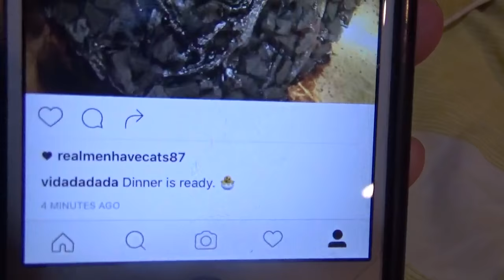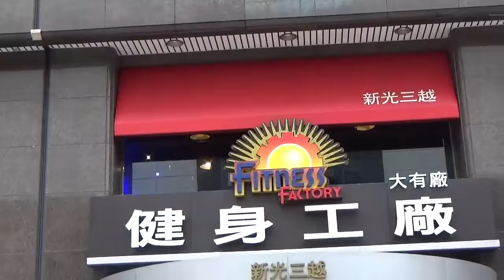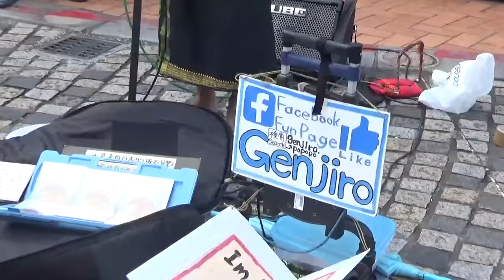I don't go to church on Sunday